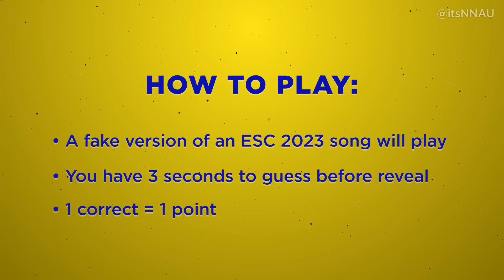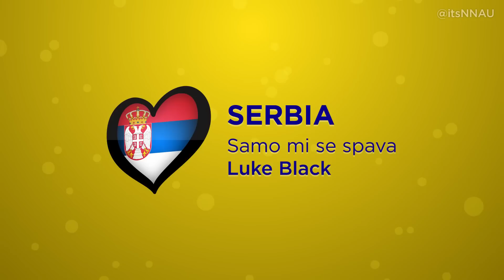Eurovision 2023 | Guess the Song - Fake Instrumental Version!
Guess the FAKE version of a song (rip-off Aldi-brand knock off version made by me) from the 2023 Eurovision Song Contest in Liverpool, United Kingdom! 16 out of the 37 competing songs have instrumental versions created by me that you'll have to guess.

All Songs:

🇦🇱 Albania: Albina & Familja Kelmendi - Duje
🇦🇲 Armenia: Brunette - Future Lover
🇦🇺 Australia: Voyager - Promise
🇦🇹 Austria: Teya & Salena - Who The Hell Is Edgar ?
🇦🇿 Azerbaijan : TuralTuranX - Tell Me More
🇧🇪 Belgium: Gustaph - Because of You
🇭🇷 Croatia: Let 3 - Mama ŠČ
🇨🇾 Cyprus: Andrew Lambrou - Break A Broken Heart
🇨🇿 Czechia: Vesna - My Sister’s Crown
🇩🇰 Denmark: Reiley - Breaking My Heart
🇪🇪 Estonia: Alika - Bridges
🇫🇮 Finland: Käärijä - Cha Cha Cha
🇫🇷 France: La Zarra - Évidemment
🇬🇪 Georgia: Iru Kechanovi - Echo
🇩🇪 Germany: Lord Of The Lost - Blood & Glitter
🇬🇷 Greece: Victor Vernicos - What They Say
🇮🇸 Iceland:  Diljá - Power
🇮🇪 Ireland: Wild Youth - We Are One
🇮🇱 Israel: Noa Kirel - Unicorn
🇮🇹 Italy: Marco Mengoni - Due Vite
🇱🇻 Latvia: Sudden Lights - Aijā
🇱🇹 Lithuania: Monika Linkytė - Stay (Čiūto Tūto)
🇲🇹 Malta: The Busker - Dance (Our Own Party)
🇲🇩 Moldova: Pasha Parfeni - Soarele Și Luna
🇳🇱 Netherlands: Mia Nicolai & Dion Cooper - Burning Daylight
🇳🇴 Norway: Alessandra - Queen of Kings
🇵🇱 Poland: Blanka - Solo
🇵🇹 Portugal : Mimicat - Ai Coraçao
🇷🇴 Romania: Theodor Andrei - D.G.T (Off & On)
🇸🇲 San Marino: Piqued Jacks - Like An Animal
🇷🇸 Serbia: Luke Black - Samo Mi Se Spava
🇸🇮 Slovenia: Joker Out - Carpe Diem
🇪🇸 Spain: Blanca Paloma - EAEA
🇸🇪 Sweden : Loreen - Tattoo
🇨🇭 Switzerland: Remo Forrer - Watergun
🇺🇦 Ukraine: Tvorchi - Heart of Steel
🇬🇧 United Kingdom : Mae Muller - I Wrote A Song